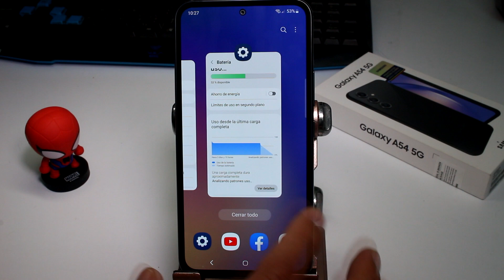Haz Esto Si Tu Celular esta muy lento Samsung A54 5G A34 A73 y S23 ultra S24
¿Tu Samsung A54 5G, A34, A73, S23 Ultra o S24 se está volviendo lento? ¡No te preocupes! En este tutorial, te mostraré una serie de consejos y trucos para abordar y resolver la lentitud en tu celular. A lo largo del tiempo, es común que los dispositivos móviles se vuelvan más lentos debido a la acumulación de datos y aplicaciones, pero con las estrategias adecuadas, puedes recuperar la velocidad y el rendimiento de tu Samsung. Sigue leyendo para conocer cómo hacerlo.

Procedimiento:
Para solucionar la lentitud en tu Samsung A54 5G, A34, A73, S23 Ultra o S24, sigue estos pasos:

Reinicia tu Dispositivo: A veces, un reinicio simple puede ayudar a liberar memoria y mejorar el rendimiento. Apaga y enciende tu celular.

Libera Espacio de Almacenamiento: Verifica si tu dispositivo tiene suficiente espacio de almacenamiento libre. Borra aplicaciones, fotos o archivos innecesarios.

Cierra Aplicaciones en Segundo Plano: Asegúrate de que no haya aplicaciones en segundo plano que consuman recursos innecesariamente. Cierra aplicaciones que no estés utilizando.

Actualiza Aplicaciones y el Sistema Operativo: Mantén tus aplicaciones y el sistema operativo actualizados para obtener las últimas mejoras de rendimiento y seguridad.

Reduce las Animaciones: En la configuración del dispositivo, busca la opción de "Animaciones" y reduce la duración de las mismas. Esto puede hacer que la interfaz se sienta más rápida.

Elimina Widgets no Utilizados: Si tienes muchos widgets en tu pantalla de inicio, elimina los que no utilices regularmente, ya que pueden ralentizar el sistema.

Borra la Caché de Aplicaciones: Ve a la configuración del dispositivo y busca la opción de "Almacenamiento". Desde allí, puedes borrar la caché de aplicaciones individuales.

Desactiva Animaciones en las Transiciones: En la configuración del desarrollador (que puedes habilitar tocando repetidamente el número de compilación en "Acerca del teléfono"), desactiva las animaciones en las transiciones para que la interfaz se sienta más ágil.

Restablece la Configuración de Fábrica (como último recurso): Si nada más funciona y tu dispositivo sigue siendo lento, puedes considerar hacer un restablecimiento de fábrica. Asegúrate de hacer una copia de seguridad de tus datos antes de hacerlo.

Considera Aplicaciones de Optimización de Rendimiento: Explora aplicaciones de terceros diseñadas para optimizar el rendimiento de tu dispositivo. Sin embargo, elige aplicaciones confiables y de buena reputación.